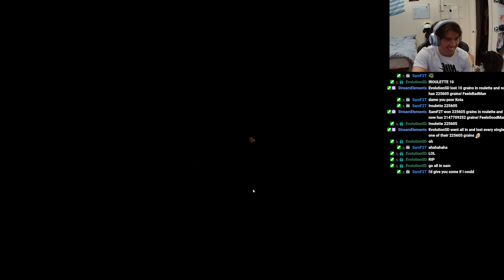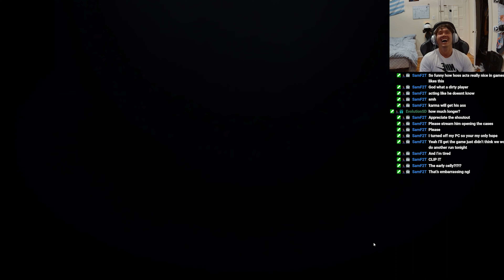The Greatest Party Game?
Trying to get to 1k so subbing would help a bunch!